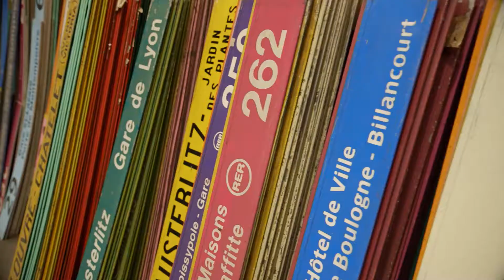Enquete du M 2017 - Journées du Patrimoine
Escape Game Géant de la RATP, organisé par Team Break à l'occasion des Journées du Patrimoine 2017.
Lauréat Grand Prix Heavent de l'Animation 2017.